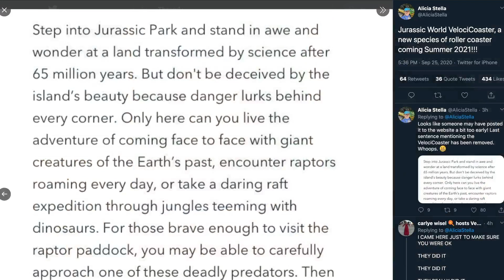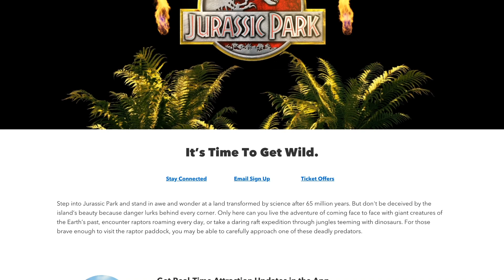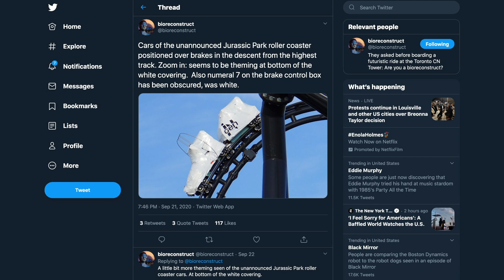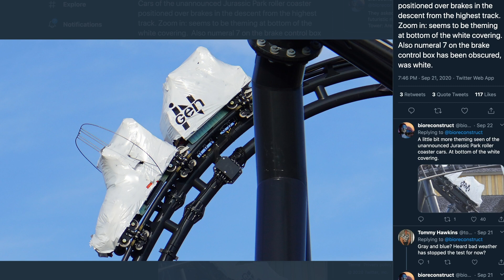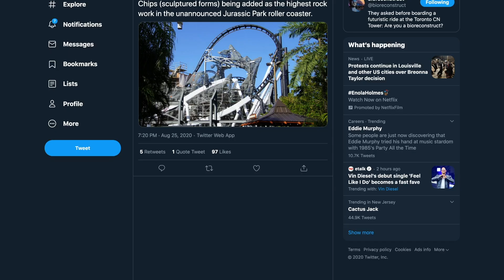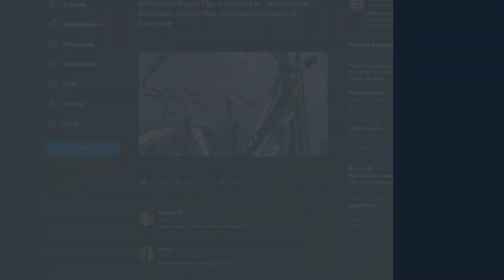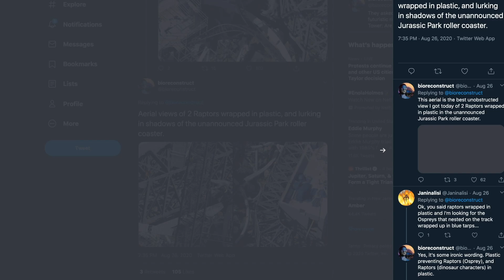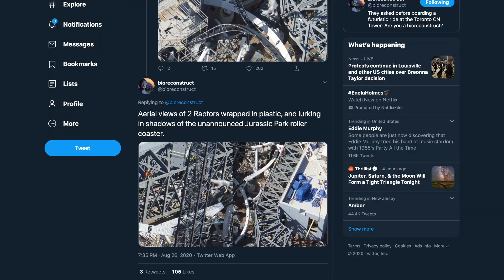Jurassic World VelociCoaster Officially Announced? | The Jurassic Wire News Update!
Welcome to The Jurassic Park Podcast's YouTube Channel! In this video, we present a portion of The Jurassic Wire where we discuss the newly announced Jurassic World VelociCoaster for Universal Orlando's Islands of Adventure. We also discuss the park as a whole and it's Jurassic theming. Enjoy!